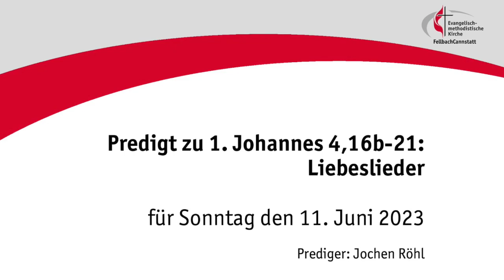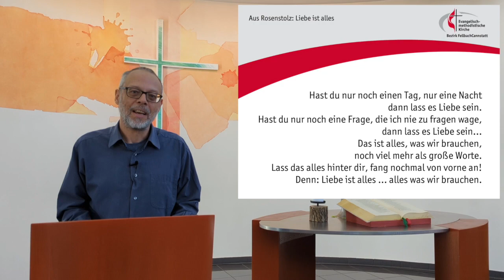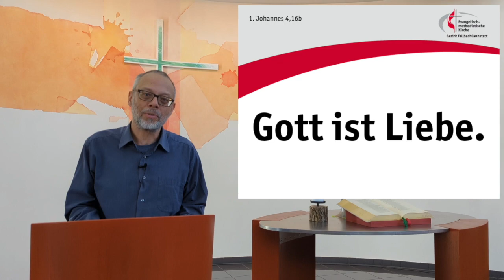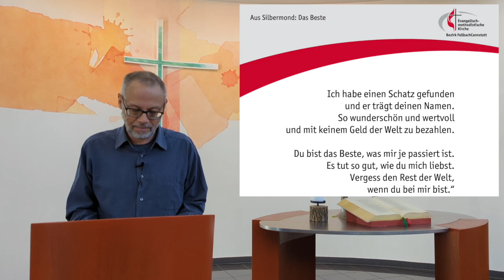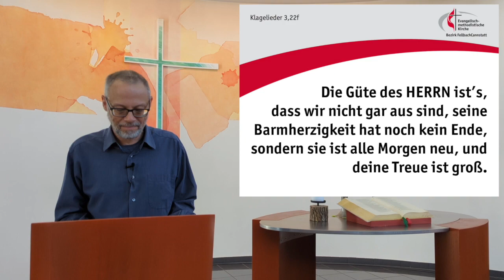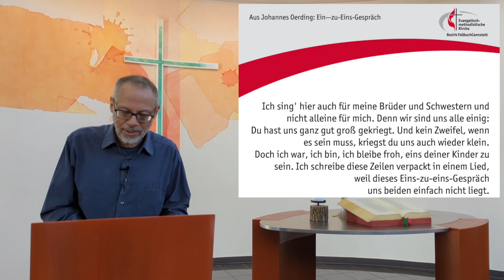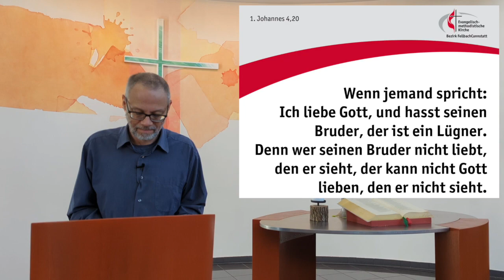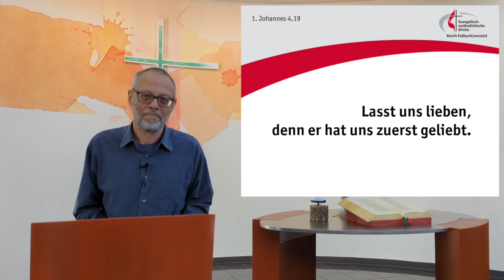Predigt zu 1. Johannes 4,16b-21: Liebeslieder (11.06.2023)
Predigt zu 1. Johannes 4,16b-21 von Pastor Jochen Röhl aus der ChristusKirche Fellbach für Sonntag, 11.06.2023.